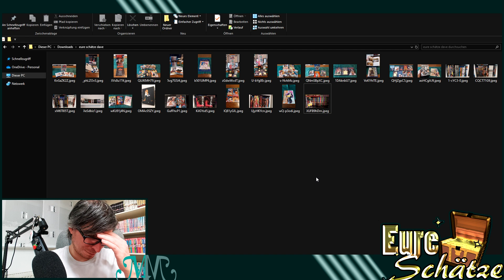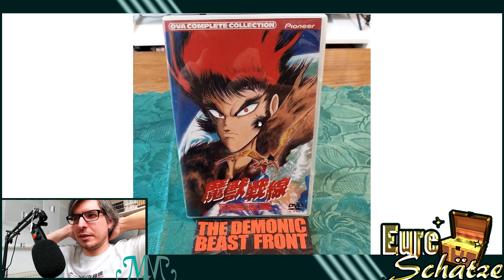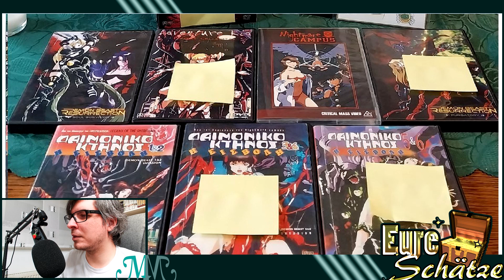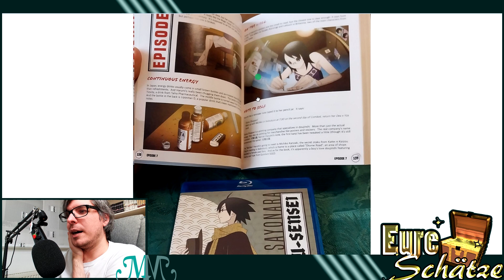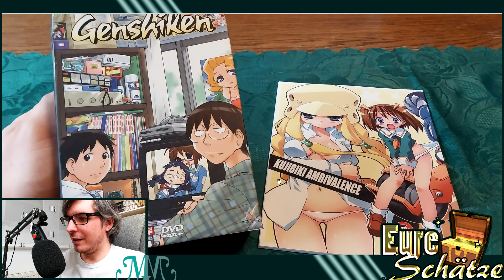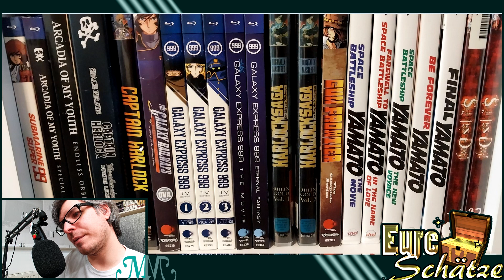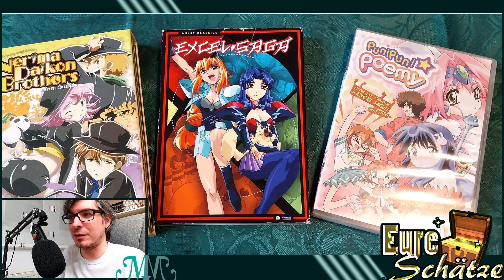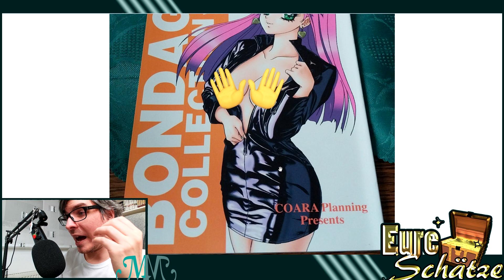EURE Schätze IX - Eure Anime & Manga Sammlungen ( Teil 8 / Final Season Part 2/2 )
Vielen Dank fürs Zuschauen und Zuhören!

(Einfach "Für Maison Manga" schreiben und der Kauf wird an mich weitergeleitet!)

Für englische Titel
Amazon Wunschliste:

Fragen oder ein Anliegen?

Ich freue mich dich hoffentlich in der Maison Manga wieder als Gast begrüßen zu dürfen~